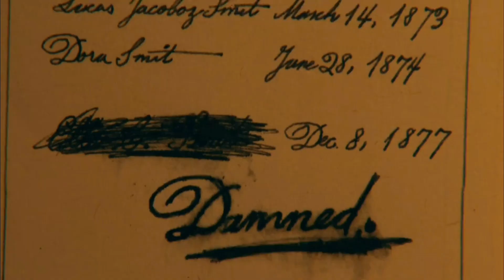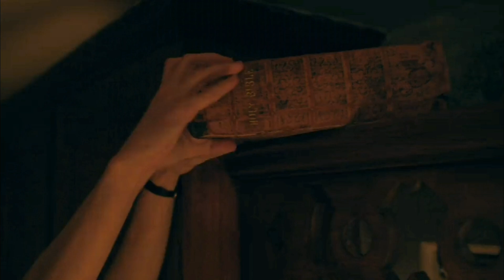Vozes e Vultos | Conheça o Filme de Terror e Suspense perturbador que vai te arrepiar